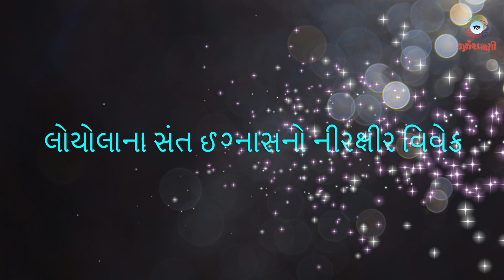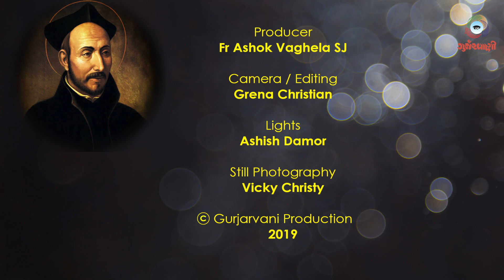Gurjarvani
A Talk by Fr Vinayak Jadav SJ on Feast of St. Ignatius of Loyola